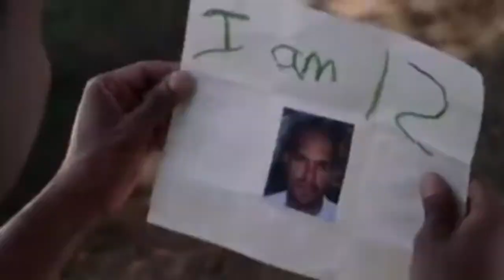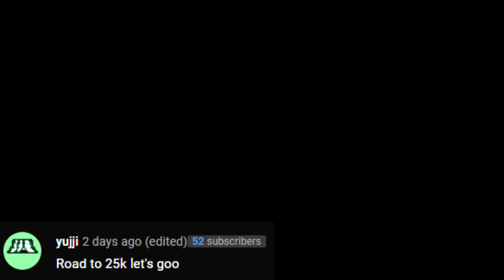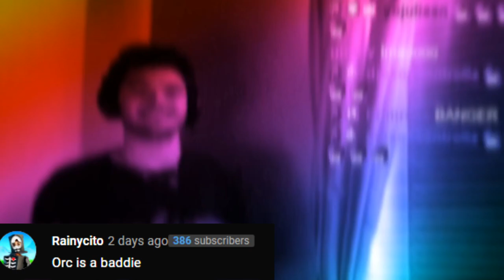I Acted Toxic in Creative Fills...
Make Sure to Use Creator Code: 'Orc' (ad) In the bottom right corner of the Fortnite Item Shop for Free Aimbot! Send me a photo on Instagram or Twitter for a follow back!

PC SPECS:
Main Monitor
Side Monitor

I hope you enjoyed this Fortnite video where I Acted Toxic in Creative Fills... This video is completely a joke and should not be taken seriously at all. People in Creative fill are always Toxic to me, so today, I decided to change that. I went into creative fill as a Pink Ghoul Trooper and trolled everyone in the 3v3v3v3 map.

TAGS: Fortnite Fortnite Battle Royale Fortnite Creative Fortnite Creative Fills Fortnite Hackers Fortnite Toxic Players Fortnite Trolling Fortnite Hacking map Trolling hackers until they rage quit Sizel Map Sizl Pink Ghoul Trooper creative fill being toxic in creative fill creative fill toxic trash talking in creative fill Hacking in creative fill (toxic)